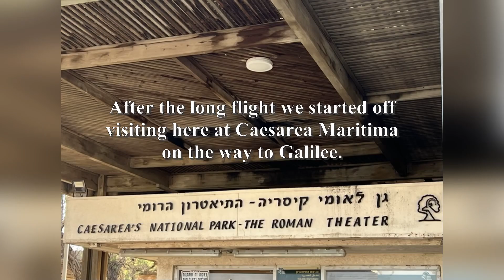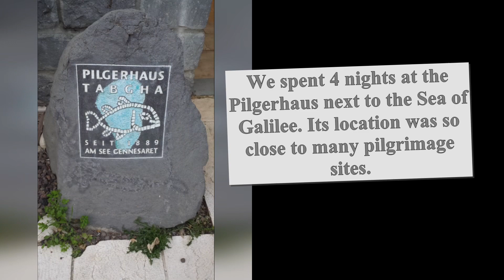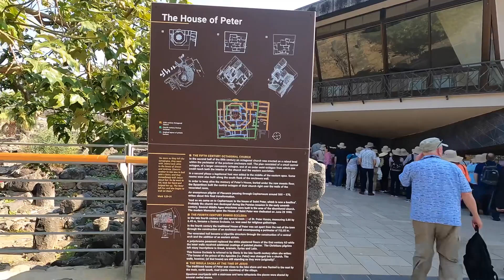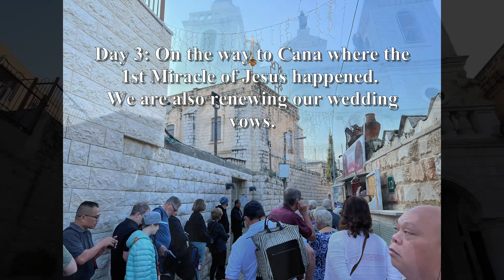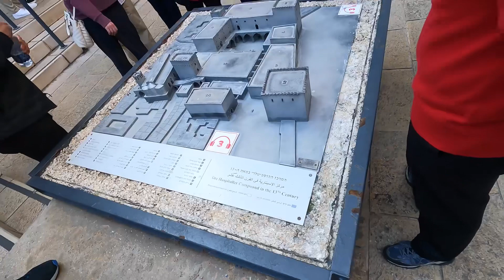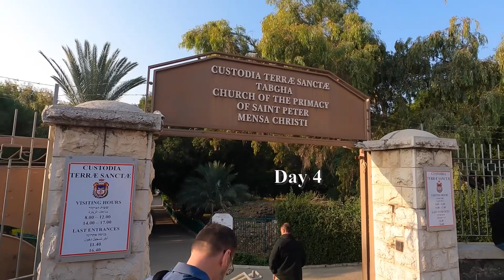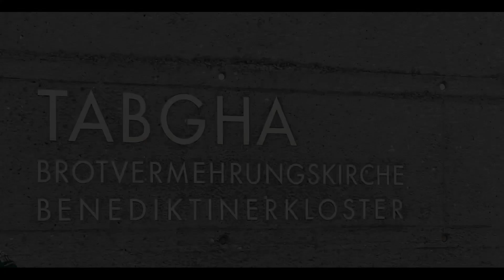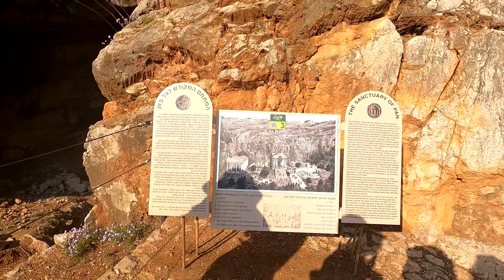Our Catholic Pilgrimage to the Holy Land with Father Matthew O’Leary and Holy Land Tours LLC-Part 1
We are walking the footsteps of Jesus in Galilee in part one of this series of videos.

We were blessed to be on this 2 week pilgrimage with a great group of people led by Holy Land Tours LLC with our guide Rami. He was so knowledgeable and had great insights to all the places we visited. Having Mass everyday with Father Matthew and reading scripture at each sight made it even better.

Taking this journey was one of our best experiences and it made us appreciate how fortunate we are to be blessed and have faith in the Lord for he is great.

Check out the app with Rami Yatim our guide:
Tours with Rami

Thanks to our photographer Fadi Rabbo for capturing some great pictures that I was able to include in this video.

We stayed the Tabgha Pilgerhaus in Galilee

Places we visited in this video:
00:25  Caeserea Marítima
05:02  Sea of Galilee boat ride
07:14  Ancient Galilee Boat
07:45  Capernaum- Town of Jesus
10:50  Magdala
13:33  Church in Cana- 1st Miracle of Jesus
15:44  Nazareth- Basilica of Annunciation
18:28  Church of St. Joseph
19:12  Nazareth Synagogue
19:40  City of Akko
22:27  Church of the Primacy of Peter
24:01  Eremos- Cave where Jesus prayed
25:17  Tabgha- church of Multiplication of Loaves and Fishes
26:53  Caeserea Philippi